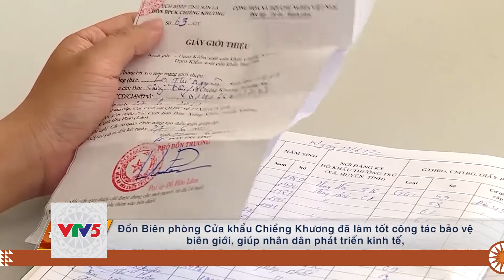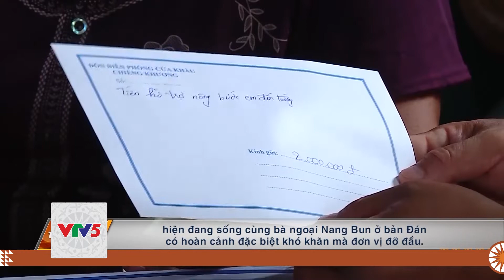[TIẾNG MÔNG] THẮM TÌNH HỮU NGHỊ BÊN DÒNG SÔNG MÃ | VTV5